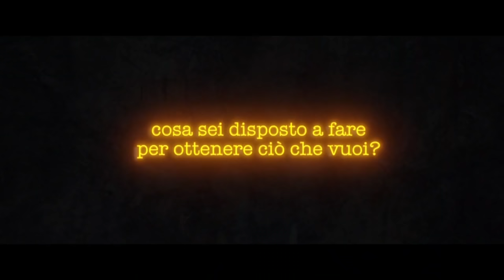The Place | Trailer Ufficiale del nuovo film di Paolo Genovese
The Place | Trailer Ufficiale: Il nuovo film di Paolo Genovese con Valerio Mastandrea, Marco Giallini, Alba Rohrwacher, Vittoria Puccini, Rocco Papaleo, Silvio Muccino, Silvia D'Amico, Vinicio Marchioni, Alessandro Borghi e con Sabrina Ferilli e con Giulia Lazzarini.